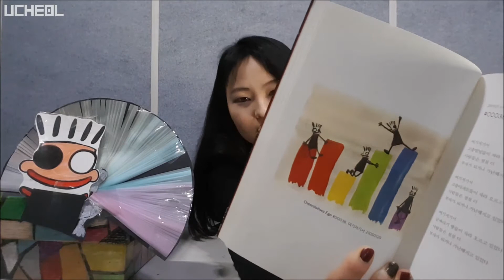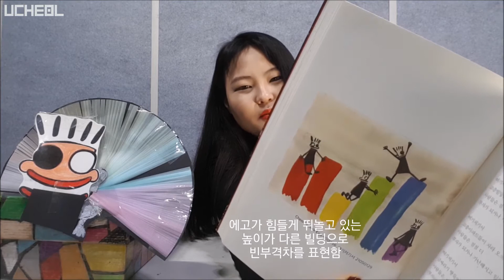평등 표현하기 퍼포먼스 | 00038. 여기저기서 Here And There | 우철에고박스 UCheolEgoBox